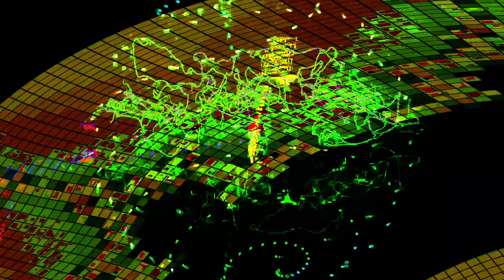[EPILEPSY WARNING] Movie 24 02 14 01h45m22s